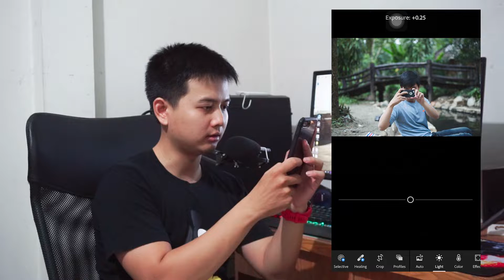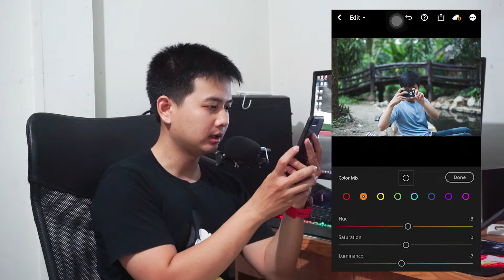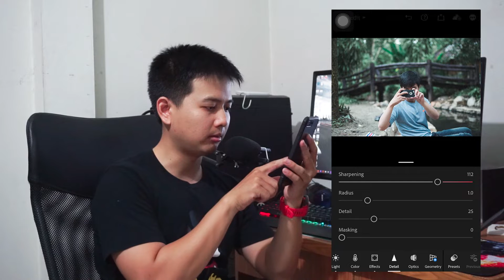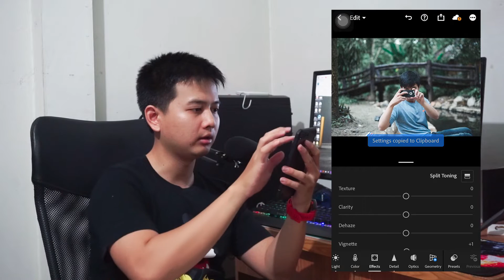เทคนิคปรับสีผิวให้ดูดี ด้วย Lightroom Mobile | gameprin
สวัสดีครับ คลิปนี้จะเป็นคลิปเทคนิคการแต่งโทนสีผิวให้ดูดีครับ
**เทคนิคในคลิปเป็นแค่ความเห็นส่วนตัวเท่านั้นนะครับ**
เราจะถ่ายยังไงก็ได้แล้วแต่เราชอบเลยเน่อ 😁

ลิงค์โหลดแอพฯ (โหลดฟรี!)

สามารถติดตามคำเกมฆ์ได้ที่

•🕹FILMED & EDITED  : Khamgamz
•🖌 COLOR GRADING : Khamgamz
•✂️ VIDEO EDITING SOFTWARE : Adobe premiere pro CC